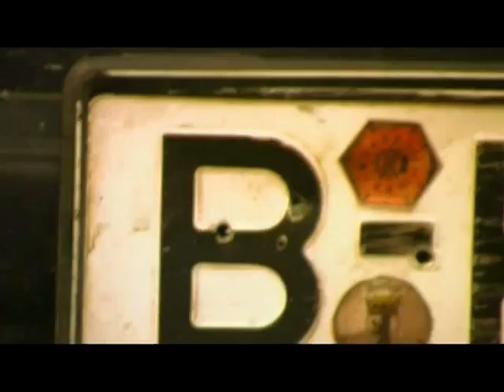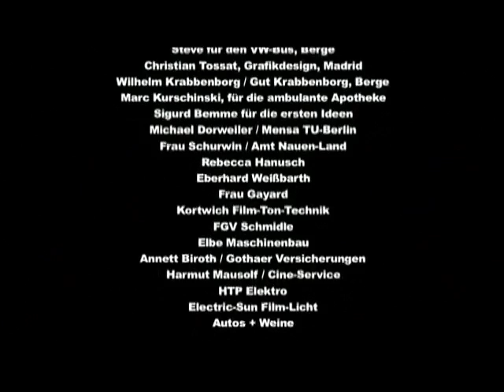INTERMEZZO (English subtitles)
A band on the brink of breaking up.

12 minutes, German with English  Subtitles

With Emily Behr, Björn-Ole Blunck, Frank Brückner, Armin Zarbock

Director: Paul Gayard
Written & produced by Frank Brückner
Cinematography: Ole Ziesemann
Editor: Gonzalo López-Gallego
Costumes: Sabine Steinort
Makeup: Martin Rink
Script Supervisor: Dominique Arcé
Sound: Ingo Reiter
Gaffer: Björn Bethke
Wardrobe: Björn Bugiel
Propmaster: Marc Schnitzmeier

Editing, Sound Editing, Post-Production: GOTHAM estudios, Madrid

All songs written by Frank Brückner

Vocals: Emily Behr, Frank Brückner
Guitars: Frank Brückner
Bass: Johannes Unselt , Bodo Goldbeck
Drums: Björn-Ole Blunck
Recorded by Detlef Maler, Berlin